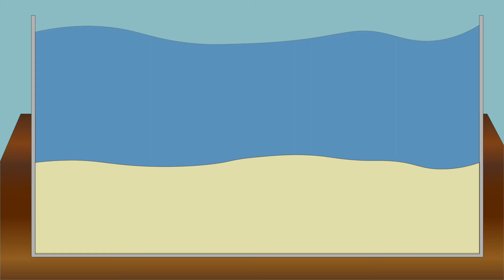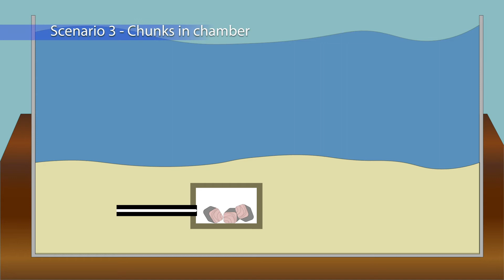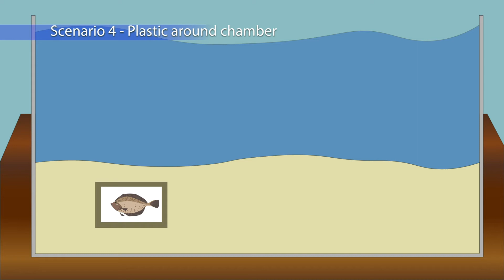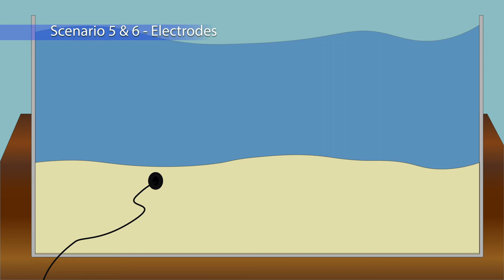How do SHARKS sense the HEARTBEATS of prey? - SHARK SENSES and the SCIENCE behind electroreception!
LEARN SO MUCH MORE in my Ultimate SHARK Online Course!
Enrol now below!

Sharks have amazing senses! One of these it electrical reception!

which means that sharks can sense the heartbeats of their prey and it gives off electrical currents!

We also delve into the science behind electroreception and how scientists first came to understand that Sharks and rays use electro reception to hunt their prey using their ampullae of lorenzini!

If you got value from my video, consider donating via BuyMeaCoffee.com

FILM RECOMMENDATIONS -

New Beginning  by Rafael Krux